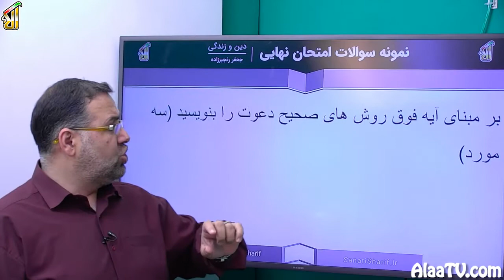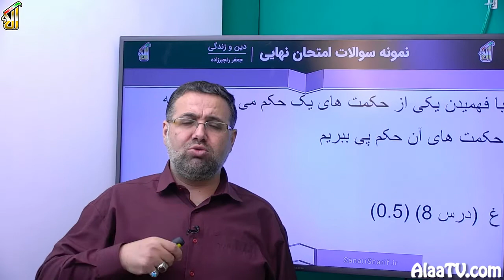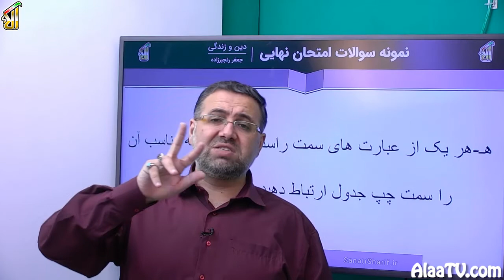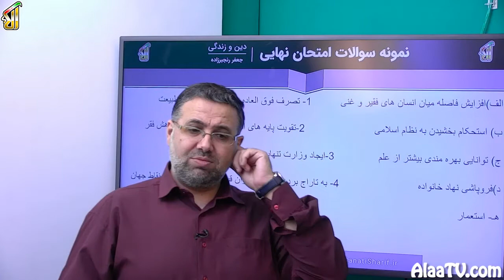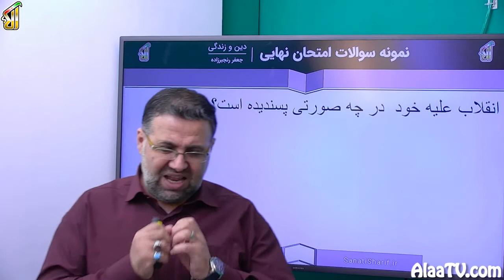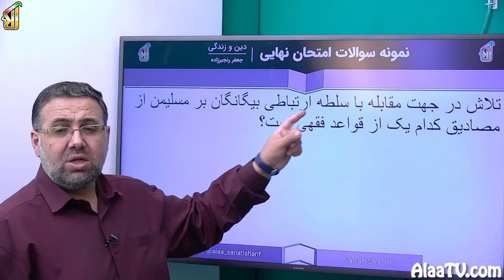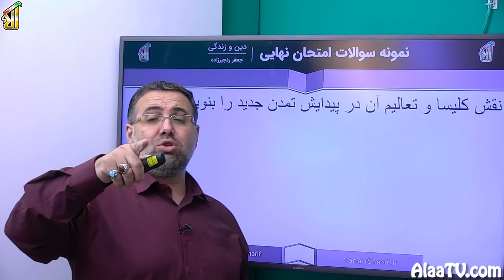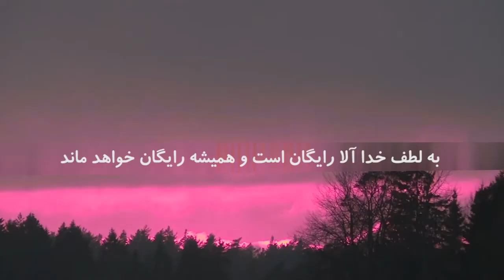فیلم جلسه 2 - آزمون دوم شبیه ساز امتحان نهایی دین و زندگی دوازدهم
قراره در این قسمت یه امتحان نهایی دیگه بررسی کنیم به بهانه همین نکات حاشیه ایی رو میگم که یه جور جمعبندی  باشه تا شکل سوالات دستتون بیاد تا بتونید در امتحان نهایی 20 بگیرید پس با ما همراه باشید .